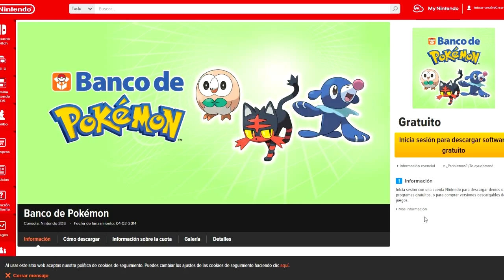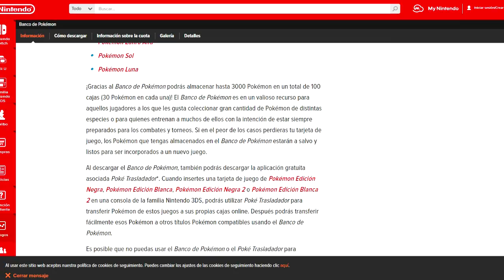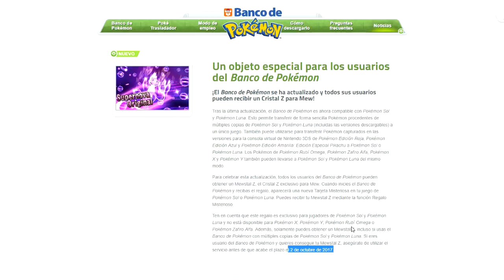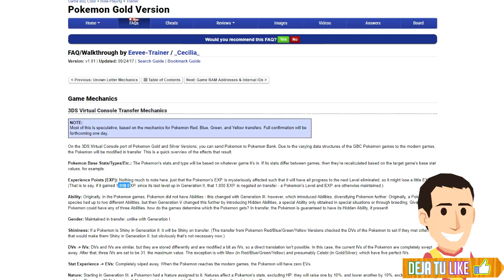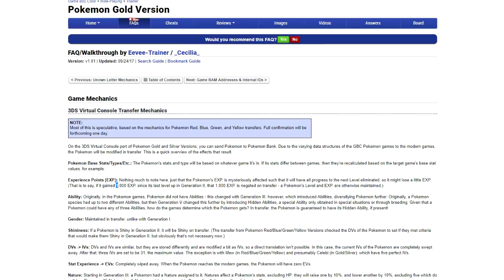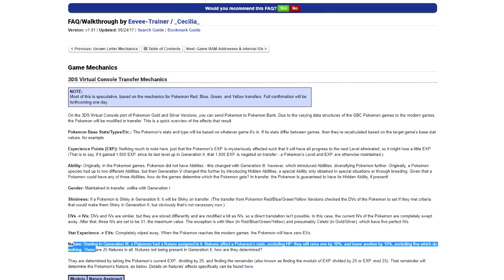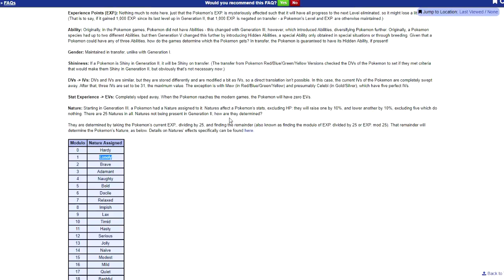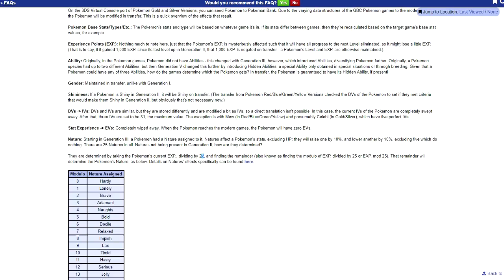ASÍ SE TRANSFERIRÁN LOS POKÉMON DE ORO/PLATA/CRISTAL A POKÉMON ULTRASOL/LUNA: NATURALEZAS, HABILIDAD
¿Qué pasará con los pokémon de Pokémon Oro y Plata de Nintendo 3DS al transferirse con el Pokébanco a Pokémon Sol y Luna o a Pokémon UltraSol y UltraLuna?
Como sabéis, en segunda generación pokémon, en Pokémon Oro y Plata, no había ni habilidades ni naturalezas, por lo tanto al transferirlos a Pokémon Sol y Luna o a Pokémon UltraSol y UltraLuna, estos adquirirán una Naturaleza, una Habilidad, unos puntos de experiencia, unos IVs, EVs, etc que no son aleatorios.
Si quieres saber cómo pasarán a ser tus pokémon de segunda generación en séptima generación, no te pierdas este vídeo!

¡SÍGUEME!

Gracias!!

Artist: Elektronomia